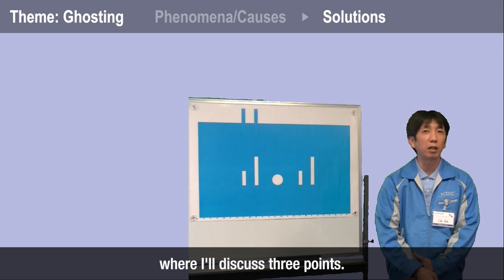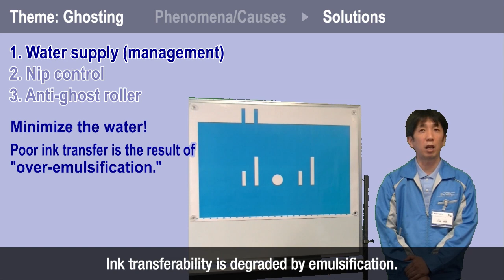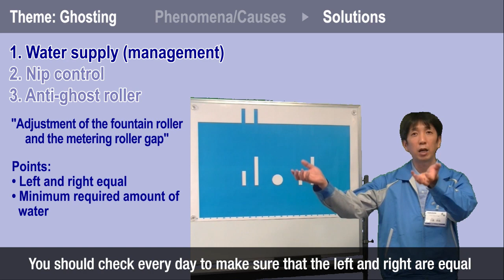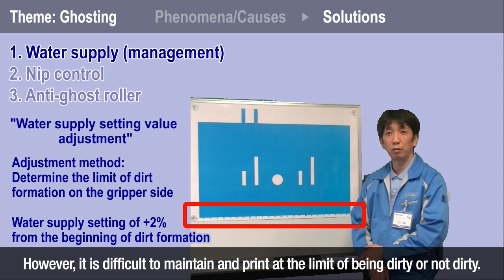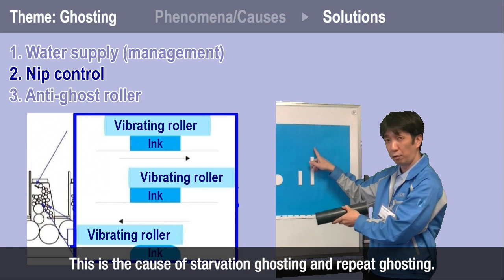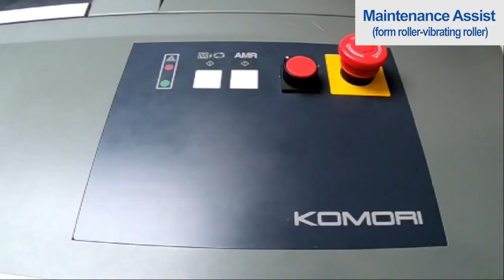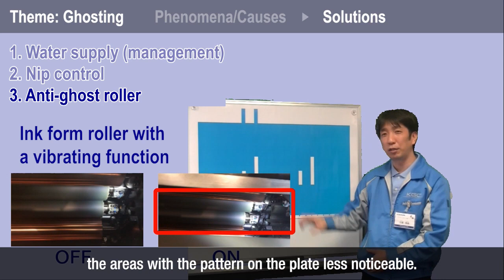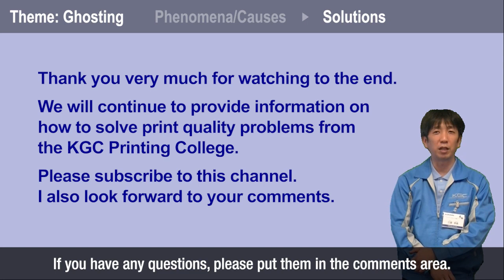# 003 Solving problems in printing industry Ghosting 2 Countermeasures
KGC Printing College provides content on printing troubleshooting. Please watch both "phenomena" and "countermeasures" of each printing problems.
We would be happy if you would write questions about videos and  your current issues in the Comments area.

■If you haven't watched the following video, please watch it first
Solving problems in printing industry # 002　Ghosting 1 Phenomena

0:00　Intro
0:24　About previous video "Phenomena of ghosting"
1:04　Point 1 Water supply (management)
3:57　Point 2 Nip control
6:25　Point 3 Anti-ghost roller
7:45　Introduce KGC Printing College "Applied Printing Course"

Instructor's profiles:
Takanori Miura
-Joined Komori after graduating from a printing school in 2008
-Work at the Komori  Graphic Technology Center (KGC) from 2009
-Instructor at KGC Printing College from 2015